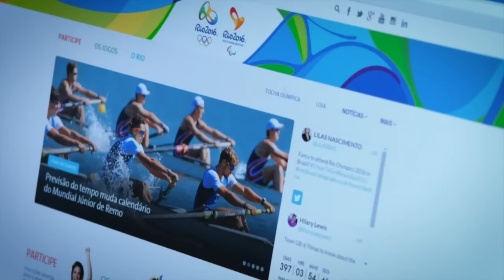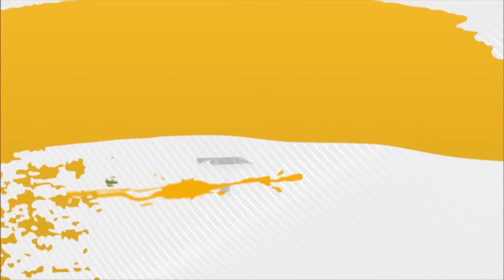Faltam 100 dias para o início dos Jogos Olímpicos Rio 2016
SOMOS TODOS BRASIL - 27.04.16: Faltam 100 dias para o início dos Jogos Rio 2016. Confira o andamento dos preparativos para as competições na entrevista com o ministro do Esporte, Ricardo Leyser.